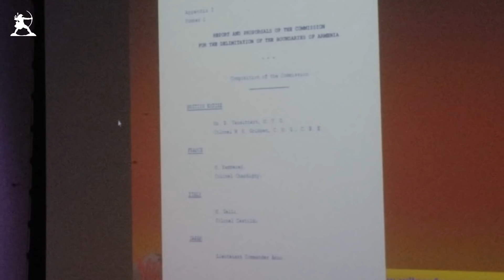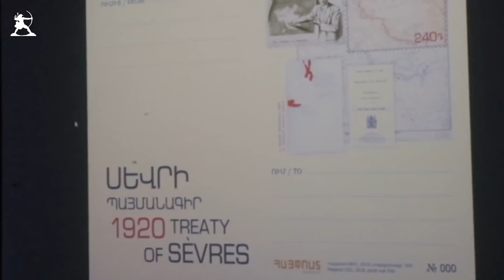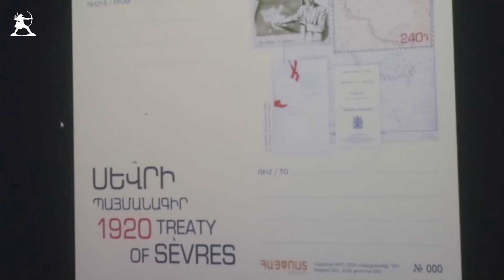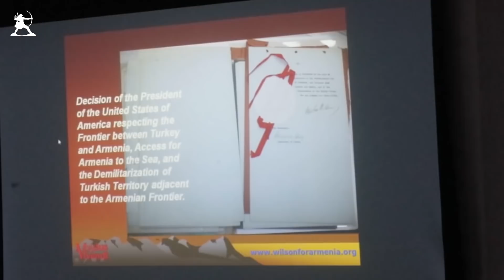Արա Պապյանի հանդիպումը ԱՄՆ ի Նյու Ջերզի նահանգում 26 մարտի, 2021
Զրույցի ժամանակ տրվում են Հայաստանի արտաքին քաղաքական և անվտանգային հարցերի վերաբերյալ առկա հարցերի մի ողջ բույլի սպառիչ պատասխաններ։ Այդ թվում` «պե՞տք է արդյոք Հայաստանը ԱՄՆ-ին», «արդյո՞ք ունի Հայաստանն այլընտրանք Ռուսաստանին» և այլն։

Նախորդիվ տեղադրվել էր սիրողական տեսագրությունը։ Հիմա տեղադրվում է որակյալ տեսագրությունը։